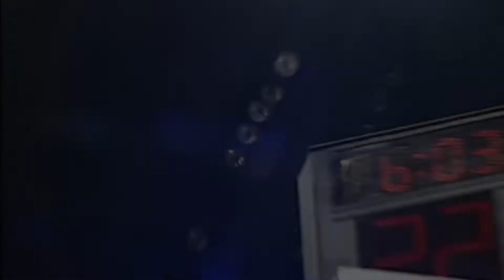The FORGOTTEN Legacy of Manu Ginobili!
Beats Provided by @knitextimeproductions6864